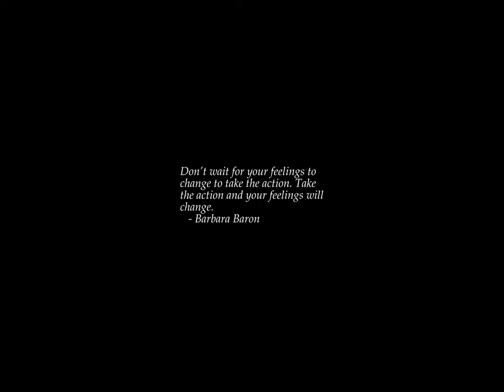Sunrise Time-lapse: Monday, April 24, 2023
On this day:
   International Day of Multilateralism and Diplomacy for Peace
   World Immunization Week, 24-30 April
   The Greek enter Troy with the Trojan Horse, 1184BC
   Victory Day in Togo
   Arbor Day in Wyoming (last Monday)
   Confederate Memorial Day in Alabama & Mississippi (last Monday)

Today's random fortune, quote, or snark:
You are scrupulously honest, frank, and straightforward.  Therefore you
have few friends.